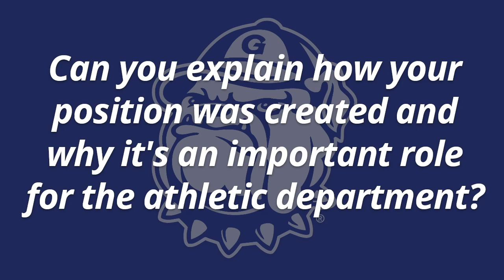Georgetown Athletics Office Hours: Episode 3 - Tony Mazurkiewicz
In this Q&A, he explains how his newly created position fits into the athletic department's mission, describes his philosophy on incorporating religious teachings for student-athletes who come from a variety of different religious backgrounds, and details the benefits of meditation.